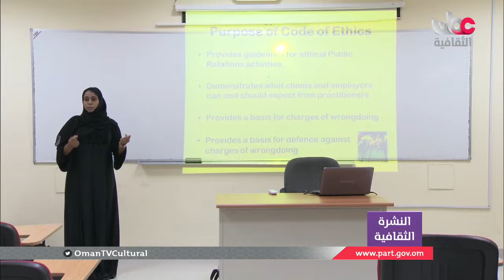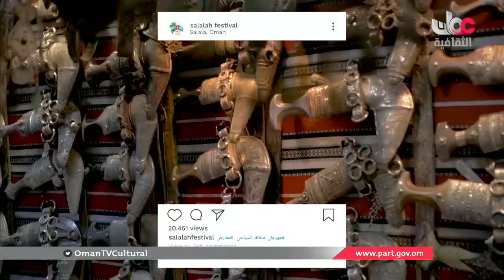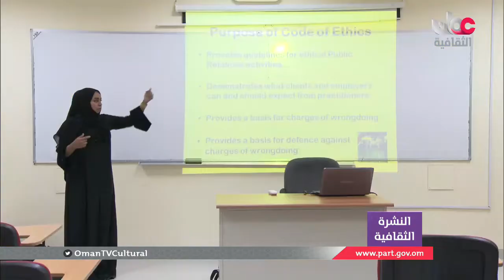أخبار_الثقافة | الثلاثاء 16 يوليو 2019 م